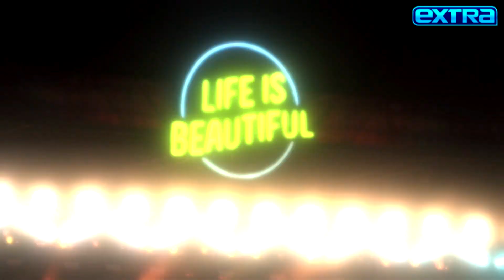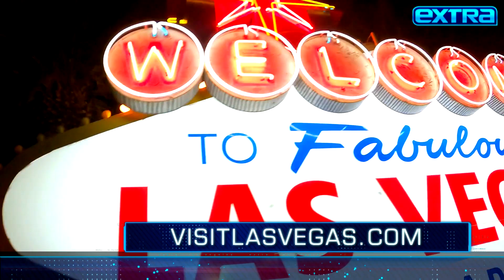Music Superstars Are Coming to LAS VEGAS in September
September is a perfect time to visit Las Vegas for all the music lovers out there, with the iHeartRadio Music Festival and the Life Is Beautiful Music & Art Festival coming to town!